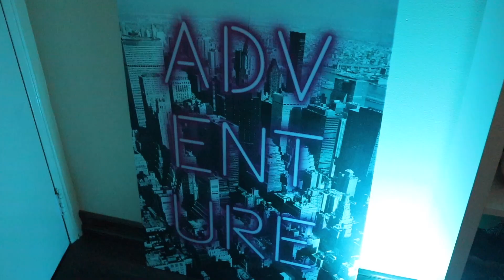我只想拥有一面鞋墙！会发光的球鞋收藏盒，太好看了！sneaker box review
今天开箱鞋盒周边产品～作为sneakhead，应该最渴望的就是拥有一面鞋墙～上面摆放着自己心爱的球鞋了。

😏關於Akon105
Hey,妳好！我是AKON，可以叫我康仔！生活在紐約 喜歡街頭文化Hip hop音樂NBA 打籃球 時尚潮流街頭服飾搭配！還有球鞋！！！喜歡街頭的朋友壹起來玩吧！請大家多多關照！
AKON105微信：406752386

AKON的潮牌杂货铺微信：Jun_wins1626 申请注明

 新浪微博             美国Akon